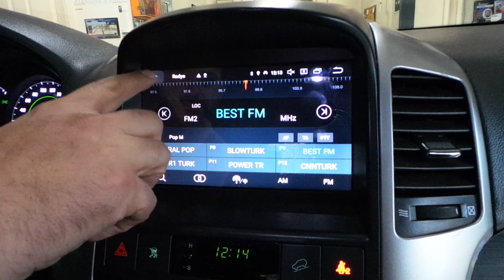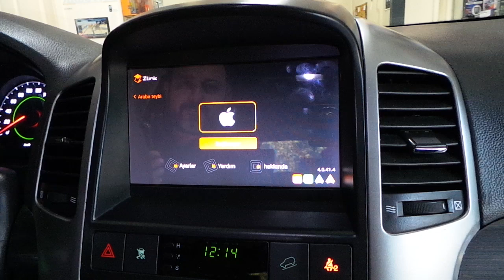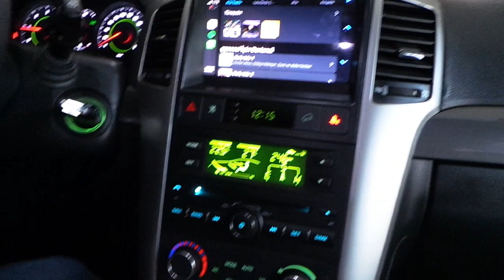Chevrolet Captiva android multimedya carplay menü kullanma tarifi Chevrolet captiva